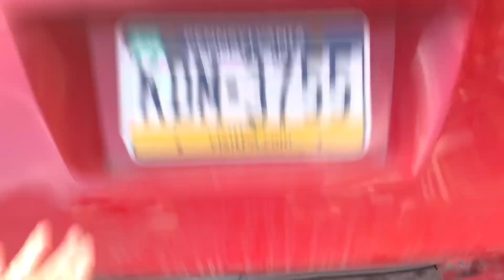Puzzle Prank Pilot Episode | Dude, Where's my Car KEYS?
Puzzle Prank is a brand new show hitting our channel April 1st!  View the full episodes weekly here on our Youtube channel, and watch the Live Streaming Afterparty only on Trapdoorescapestream.com